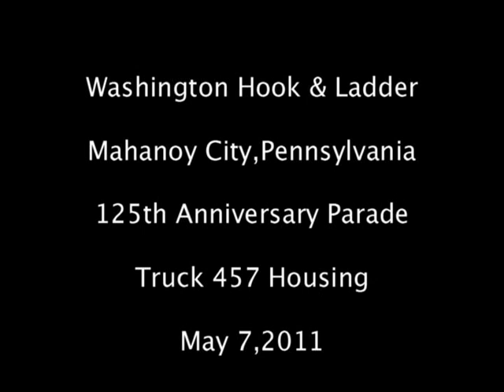Washington Hook & Ladder 125th Anniversary/Truck 457 Housing